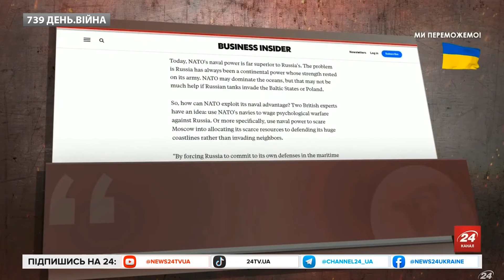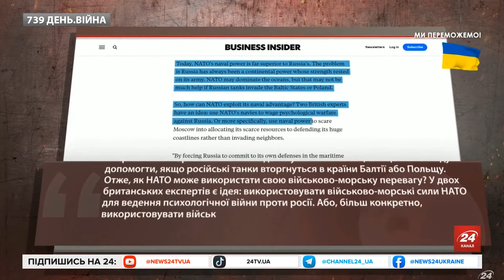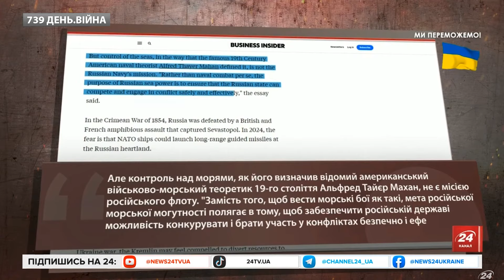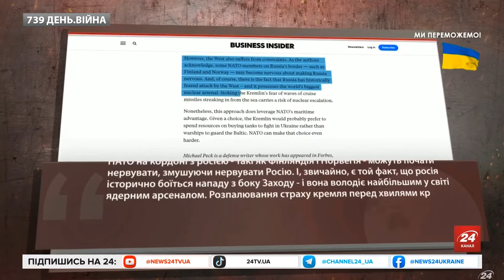Оце так ПЛАН! / Що ЗАДУМАЛИ в НАТО, щоб ОСЛАБИТИ армію Путіна? / Війська Альянсу вже БЛИЗЬКО!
У НАТО виникла ідея, як можна стримати Володимира Путіна від імовірного вторгнення до країн Альянсу. Через те, що ВМФ НАТО набагато сильніші, ніж флот РФ, розглядаються варіанти впливу через цей важіль. Зокрема, запанувавши у морі, НАТО у випадку атаки з боку РФ, може запустити ударні ракети по території ворога. Через це президент Росії Володимир Путін.